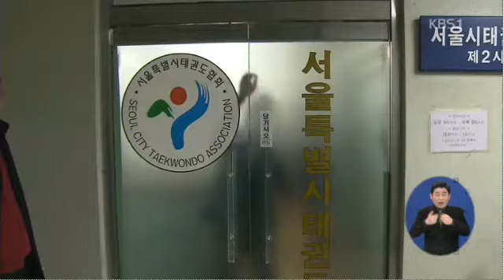태권도협회 부정방관 서울시체육회 박원순시장 고발 - KBS1